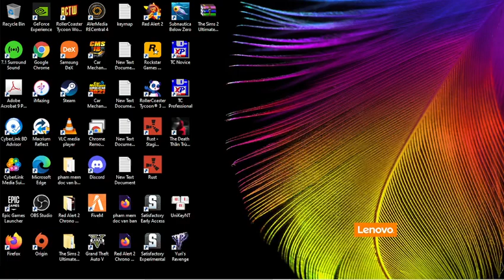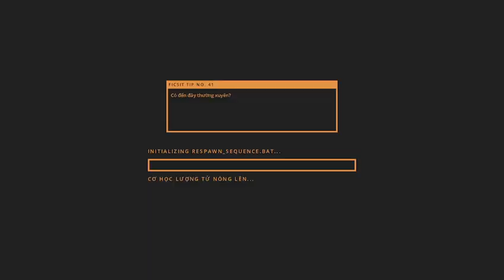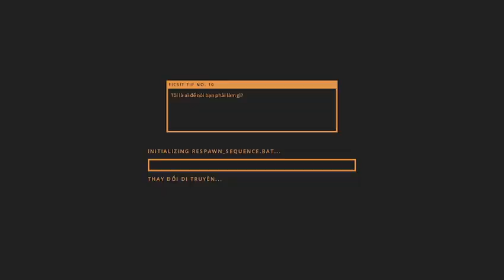Satisfactory Experimental 44